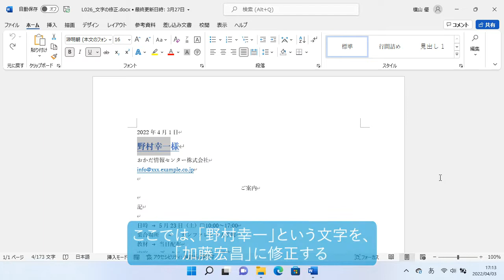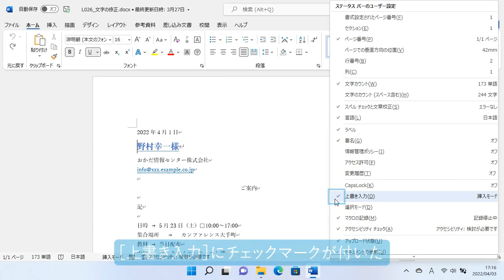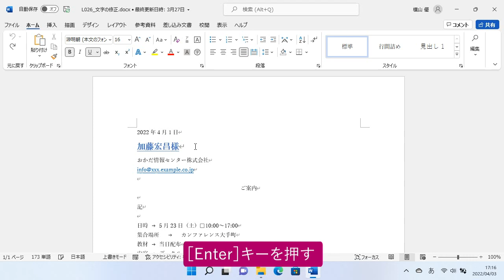文書の一部を修正するには（Word 2021）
すでに入力した文字は、その書式を継承したまま内容を修正できます。Wordの編集画面では、常に入力した文字が新規に挿入される「挿入モード」になっているので、修正するときには先に修正したい文字を選択してから、新しい文字を入力します。

インプレスの書籍『できるWord 2021 Office2021 & Microsoft 365両対応』の特典としてご提供している使い方解説動画です。書籍をお持ちでない方でもご視聴いただけますが、書籍の紙面とあわせてご覧いただくことで、より理解が深まります。

基本から活用までワードが丸わかり！

累計7500万部突破のパソコン入門書、「できる」シリーズを大幅に刷新しました！　丁寧な解説はそのままに、デザインを刷新して見やすさをアップ。必須の知識が覚えられる「基本編」と、仕事に役立つ便利技を満載した「活用編」の二部構成とし、Wordに必要な知識とテクニックが1冊で身に付くようにしました。また、各章の冒頭には、キャラクター同士が楽しく会話をする「イントロダクション」を収録。その章のポイントをやさしく解説します。「できる」シリーズならではの電話サポート、YouTube動画も付いた決定版です！

基本編
第1章　Word 2021の基礎を知ろう
第2章　文字の入力方法を学ぼう
第3章　見栄えのする文書を作る
第4章　文章を修正する
第5章　文書に表を入れる
第6章　印刷物を作ろう

活用編
第7章　文書のレイアウトを整えよう
第8章　もっとWordを使いこなそう
第9章　さまざまな文書の作り方を学ぶ
第10章　他のアプリとデータをやり取りする
第11章　クラウドを作成して文書を作成する
第12章　マクロで入力を効率化する
第13章　Wordの設定をカスタマイズしよう
第14章　知っていると差がつく便利なテクニック